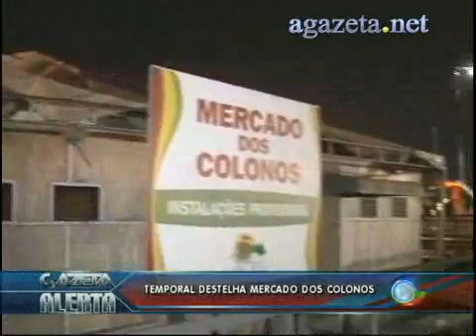Temporal destelha Mercado dos Colonos